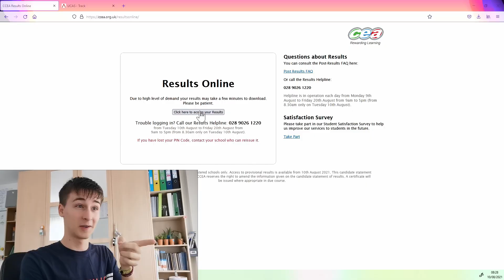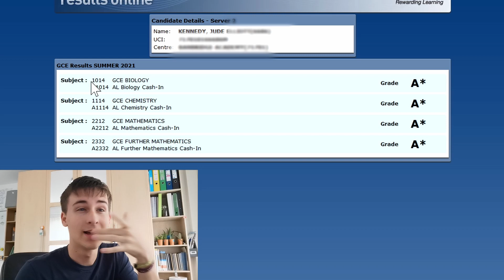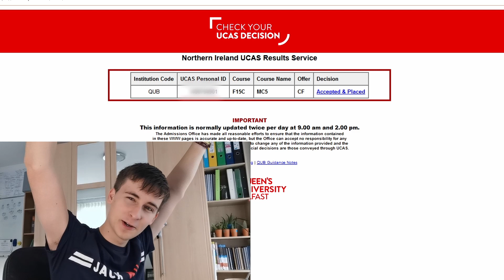OPENING MY A LEVEL RESULTS // LIVE REACTION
Did I get into uni?

Guys it's that time of year again: Results day.
So of course I had to do the typical opening results video!